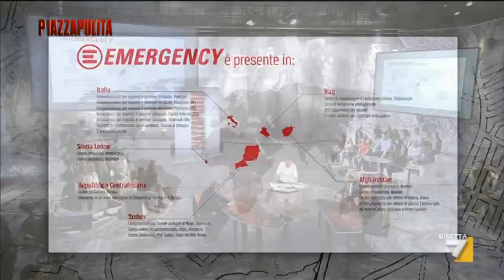Gino Strada e la guerra che non ha mai risolto nulla - Piazza Pulita 24 sett 2015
GINO STRADA VINCITORE DEL "RIGHT LIVELIHOOD AWARD", IL PREMIO NOBEL ALTERNATIVO